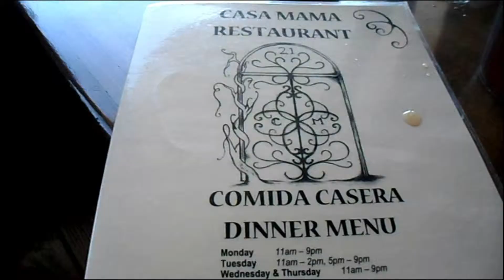My Fathers Day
This is my fathers day. I had a great tiime. There is nothing better than spending time with my child. Oh yeh the wife can come too I guess. :) Out of all the jobs and titles I have held in my life there is non more important than Dad.